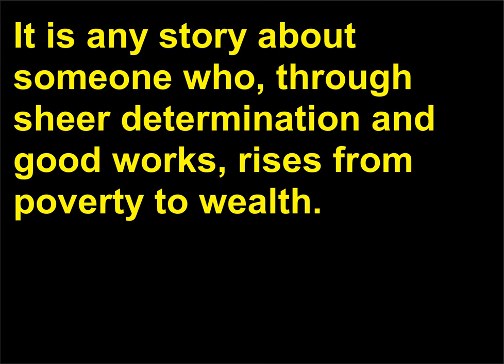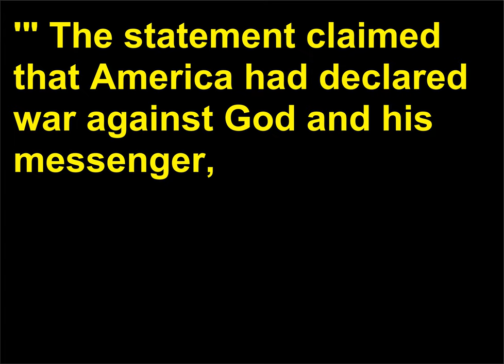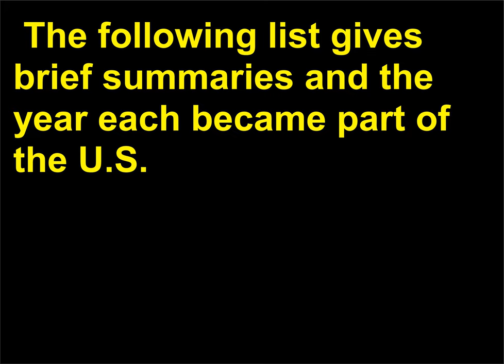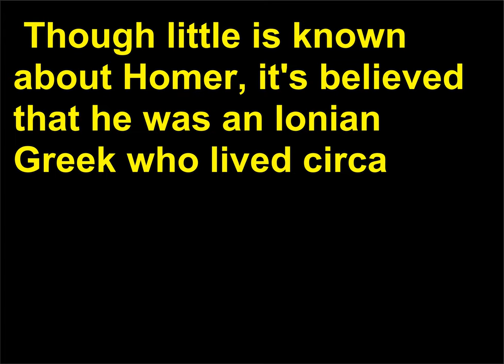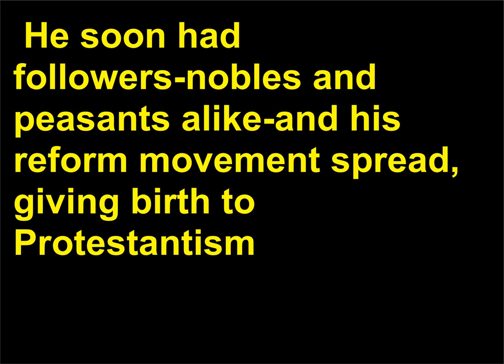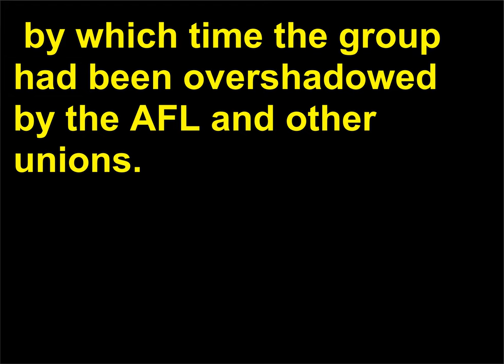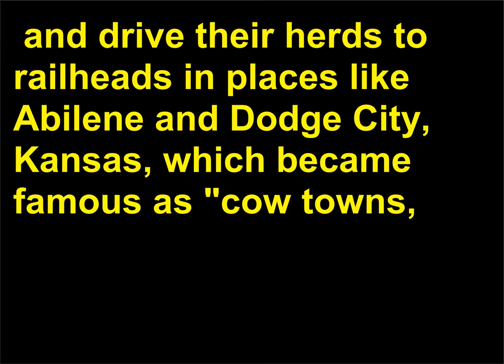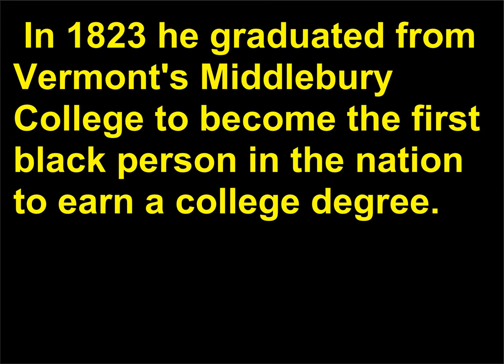Intrebari Istorie 164